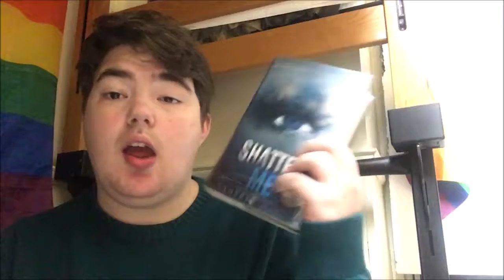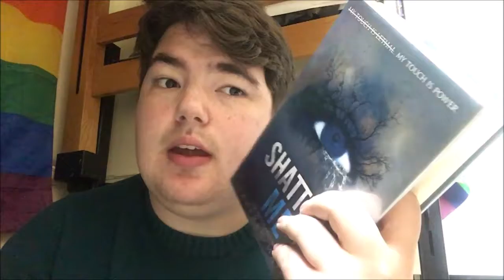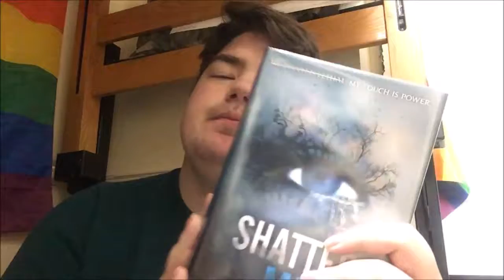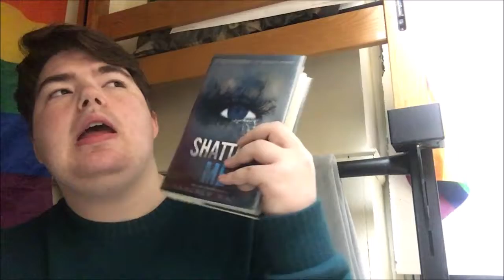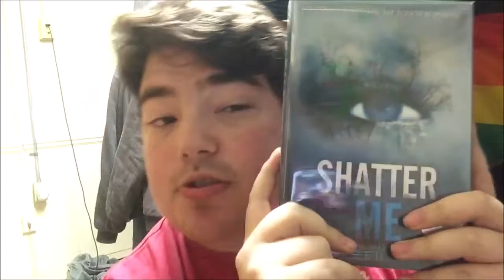THE WEEK OF NOTHING//Weekly Vlog #3 {January 20th-27th}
~OPEN ME~

So last week had to much content, this week had none.